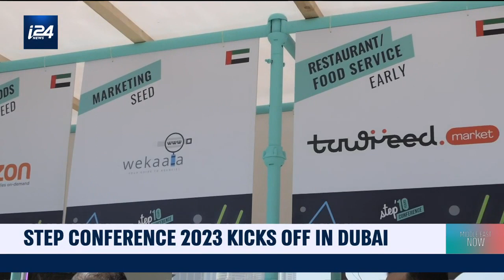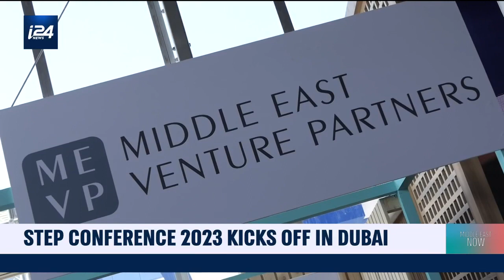Step conference 2023 kicks off in Dubai